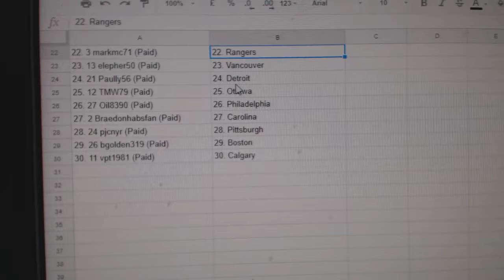Team Randoms - C&C GB #7977